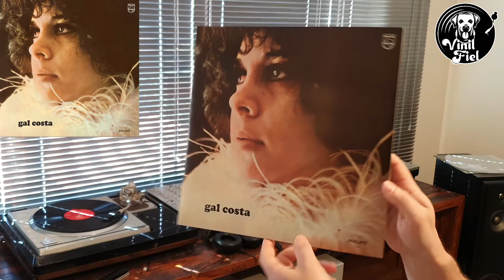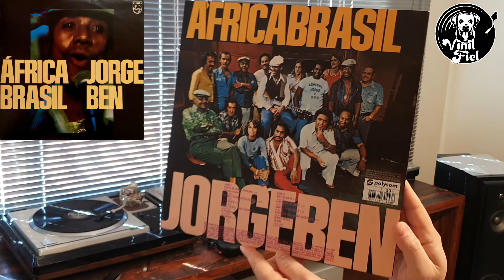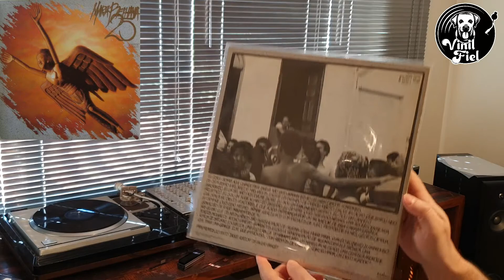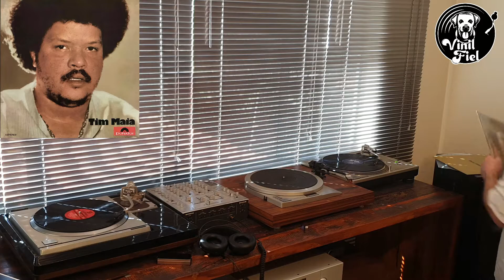As Mais Mais (MPB - Música Popular Brasileira) - Vinil Fiel 149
As Mais Mais são aqueles sucessos que o povo gosta e conhece, as populares da música brasileira.